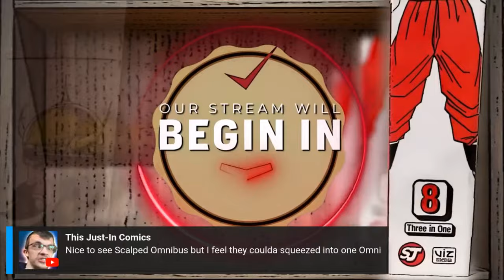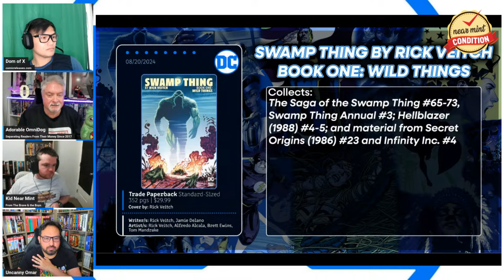DC Comic Early Look at Collected Editions August 2024-January 2025! Omnibus | Hardcovers | TPBs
With the DC catalog updating, join the Uncanny Omar and his special guests  @OmnidogsVault    to get an early look at some of  the upcoming DC Collected Editions coming in August 2024 to January 2025!

*Thumbnail Created by Dom of X